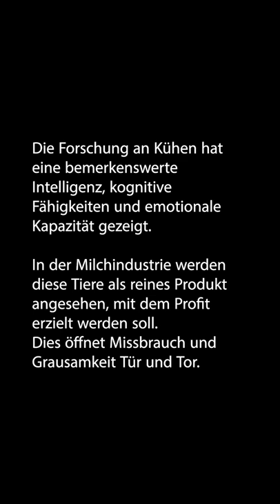Muttermilch, ein animiertes Gedicht - Deutsche Version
Die wahren Milchkosten – aus der Sicht einer Mutter

Mothers Milk ist die erste einer Reihe von kurzen Animationen, die die fast allgemein akzeptierten Überzeugungen herausfordern, die uns an den Rand des Aussterbens treiben. Überzeugungen, die Menschen, unserem Planeten und Tieren Schaden zufügen.

Diese erste von Bitesize Epiphanies erstellte Animation beleuchtet das Leiden von Mutter und Kind in der Milchindustrie – und die damit verbundenen tatsächlichen Kosten. Das gesprochene Wort wird mit einer ergreifenden Musikpartitur zusammengebracht, um Empathie und Mitgefühl hervorzurufen und positives Handeln anzuregen.

Kredite:
Animiert von Francesca Cook
Gedichte von Geoff Francis
Musik von Darren Ginn
Deutsche vertonung von Ellen Schmidt
Besonderer Dank an Pamela Foster
Besonderer Dank geht an unseren fantastischen Administrator und Aktivisten Sam Roblett, der dies alles möglich gemacht hat.